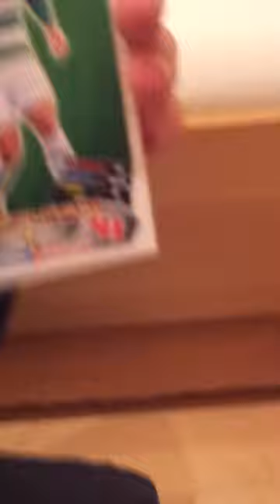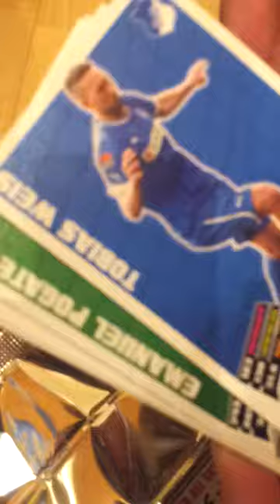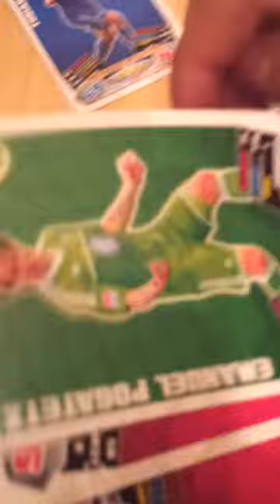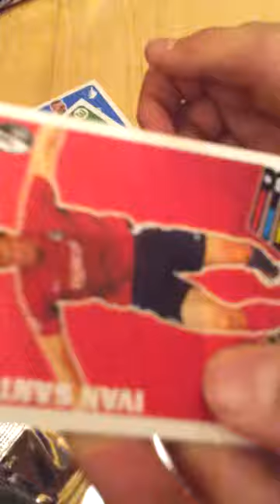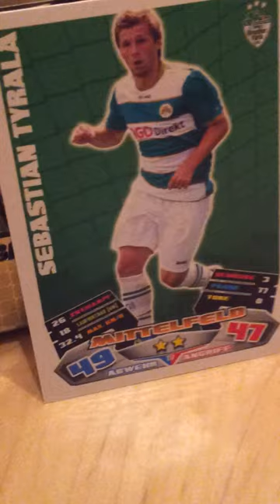Match Attax 12 12 Club 100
Habe match attax gekauft.